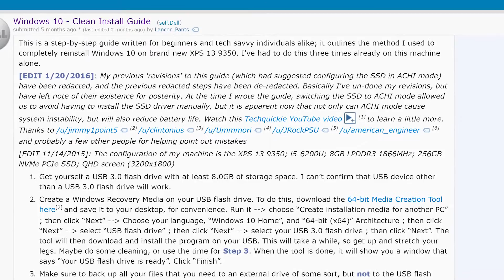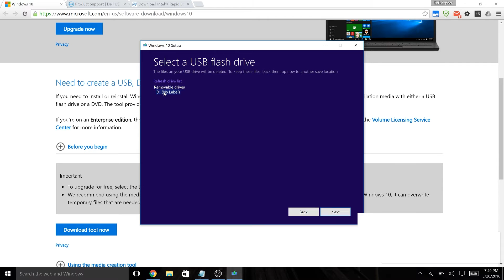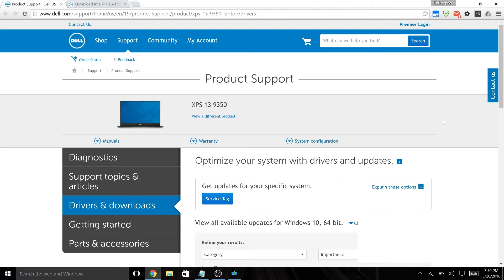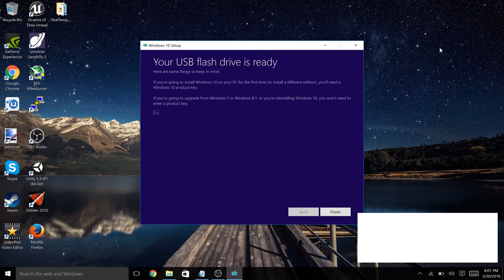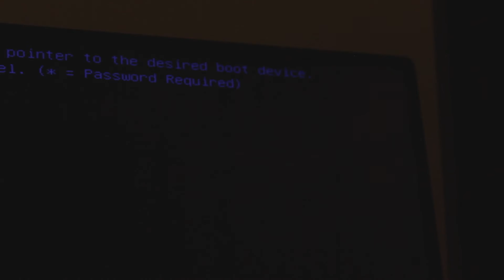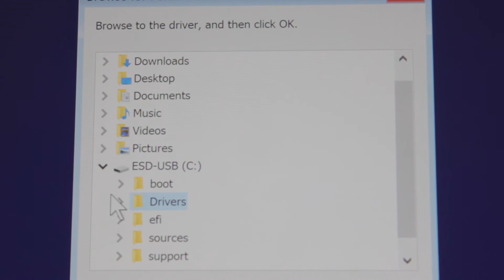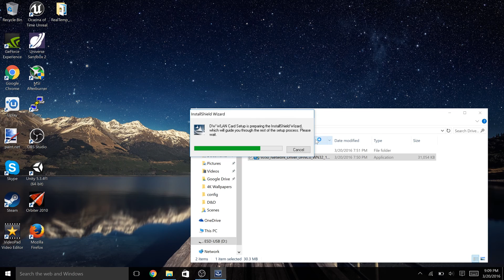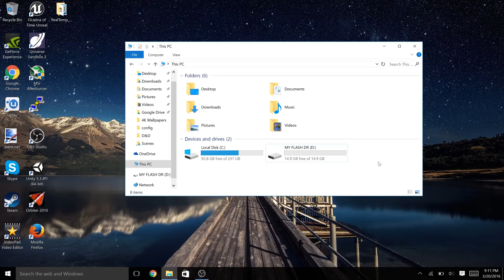Reinstall Windows 10 on Skylake Dell XPS 13 and 15 Guide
The Skylake Dell XPS 13 and 15 have been praised by many as some of the best Windows-based laptops in the world. However, many users advocate for a fresh install of Windows 10 as soon as you get your computer, and report improved battery life after getting rid of all of the unnecessary Dell software. Today I'll be showing you how!

Note: It's important to go to Dell's site and update your drivers after you complete this!